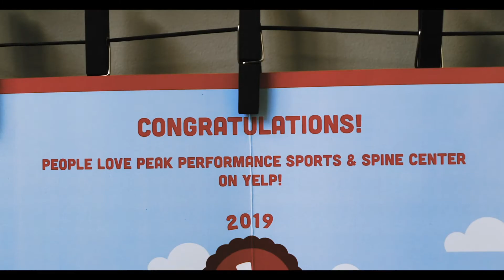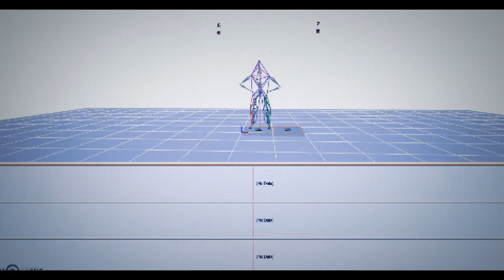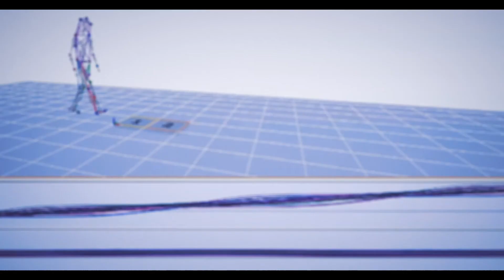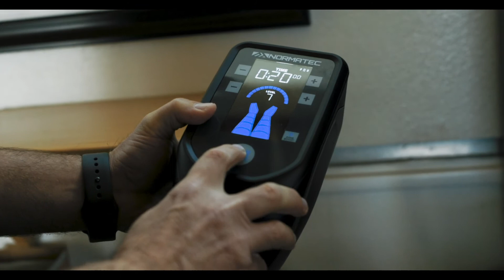Founded on Finding You | Jarret | Kinesiology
Jarret Welsh was already an established chiropractor working with professional teams and athletes when he realized his dream of teaching. Despite all his education and experience, however, he still lacked the certification to actually teach. That's when he turned to Point Loma for its relational and evidence-based kinesiology program — to not only help others learn from his experience, but transform the larger culture of kinesiology.

PLNU’s graduate, professional, and degree completion programs offer tailored curriculum, flexible class schedule, and dedicated community for students to not only be successful in their field, but have a life-changing experience in the process.